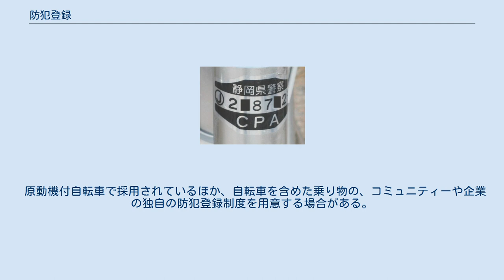防犯登録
防犯登録（ぼうはんとうろく）とは、自転車の安全利用の促進及び自転車等の駐車対策の総合的推進に関する法律第12条に基づき、自転車の利用者に対し行うことが義務付けられている制度（システム）である。
その内容としては、都道府県ごとに指定された団体が主に自転車の盗難防止を目的として、自転車の利用者に対して行う登録、そしてその登録に関わるものである。
また、防犯登録によって交付され、自転車に貼るステッカーのことをさす場合もある。
 自転車防犯登録標（静岡県の例） 都道府県の公安委員会が指定した団体が、自転車の安全利用の促進及び自転車等の駐車対策の総合的推進に関する法律および自転車の防犯登録を行う者の指定に関する規則（平成六年六月六日国家公安委員会規則第十二号）に基づいて行う自転車登録制度である。
登録は、以前は任意であったが、1994年（平成6年）から自転車を利用する者に義務づけられている。
 防犯登録ステッカーの色調・デザインは各都道府県によって様々だが、色調は概ね黄色・オレンジ色系統であることが多い。
形は楕円形に近い丸みをおびた四角形であることが多いが、長方形や正方形といった形を採用している自治体や、五角形などの形状を採用している自治体もある。
中には石川県のように縦型の長方形といった大型の物を採用している自治体もある。
防犯登録の管轄は各都道府県の警察組織であることが多いが、中には自転車防犯登録協会など、警察以外の組織が管理している自治体もある。
表記は、警察組織の場合は「警視庁（または「○○県警察」）」などと表記されている所が多いが、京都府や千葉県のように「○○県警」「京都府警」と略表記を採用している自治体もある。
東京都や神奈川県などではステッカーに所轄署の名称が記載されており、所轄署ごとに管理されているが、多くの自治体では所轄署ごとの管理ではなく、各自治体による直接管理となっている。
 都道府県の公安委員会が指定した団体によって、仕組みが異なる。
登録所（自転車販売店舗が基本だが、都道府県により異なる）では次の手続きを行う事が多い。
以下は東京都のケース。
 いずれも自転車本体が必要である。
登録情報の有効保管期限後、再度新規登録（有料）しなおさなければならない。
 所有者が登録所（自転車店やホームセンターなど、主に購入先）で登録を要請すると、登録者が車台番号や自転車の特徴等、所有者は氏名、住所等の必要要件を複写式の登録用紙に記入する。
この控えと、防犯登録番号が印刷されたステッカーが交付される。
なお、車両購入時には、現在は義務化されていることもあり、販売店から主旨を説明され費用負担と個人情報を求められることが殆どである。
 但し、インターネットショップで購入した場合は、基本的に居住地の自転車店等で必要書類を持参して登録するようショップから伝えられる。
しかし、サイマ等自転車の販売に特化したサイトでは、防犯登録はショップ側がサービスとして登録する場合が多い。
 所有者は交付されたステッカーを登録した自転車のフレームの目立つ場所に貼り、控えを保管する。
 登録内容は各団体へ送られ、多くはデータベース化された上で警察に送られ一定の期間（京都府・沖縄県が最短の5年。他は7年・8年・10年となるが、無期限とする県もある）、保管される。
なお、登録は即日反映されるわけではない。
購入店で登録用紙を記入した後、購入店から警察等の防犯対策機関に送られ、登録を経てデータが反映されるまで3週間〜1ヶ月ほどかかるのが普通である。
 万一自転車が盗難に合った場合、所有者は警察に登録届けを出す。
警察は防犯登録番号から所有者が正しいかどうかを確認する。
自転車が発見された場合、警察が防犯登録の内容と照らし合わせ、所有者の自転車である事が確認された段階で所有者に返還する。
車台番号等の自転車の情報が登録されているため、ステッカーの番号部分が削りとられている場合でも、防犯登録番号を割り出し、所有者を確認する事が出来る。
 なお、登録は有料であり、永らく消費税がかかっていたが2003年（平成15年）より非課税となった。
費用は500円が多いが沖縄県の400円、石川県の525円（非課税となる前と同額）、鳥取県と山口県の600円といった所もある。
購入店で防犯登録を行う場合が大半であるが、他店や他都道府県で購入した自転車に関しても同額（登録を行う都道府県の定める額）で登録できる。
 しかし、他都道府県で購入した自転車は登録できないと思い込んでいる店舗や自店以外で購入した自転車の場合...